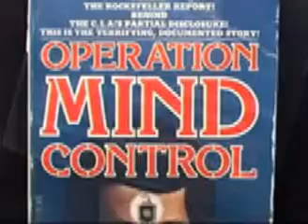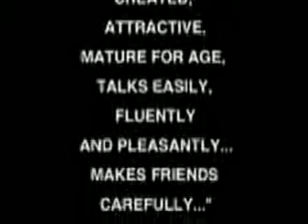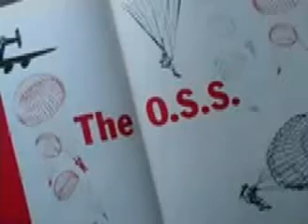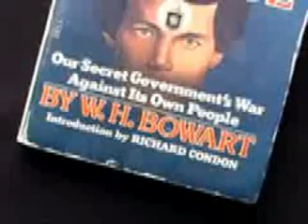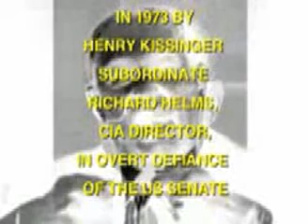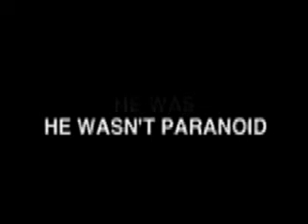Ted Kaczynski, The Unabomber - He Wasnt Paranoid He Was Conspired Against.avi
MK-ULTRA subject Ted Kaczynski,The Unabomber.